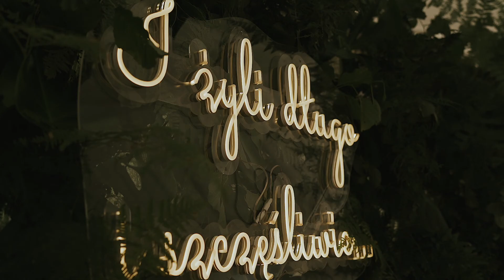Teledysk - ślub w plenerze - Gdańsk - Kamerzysta i Fotograf